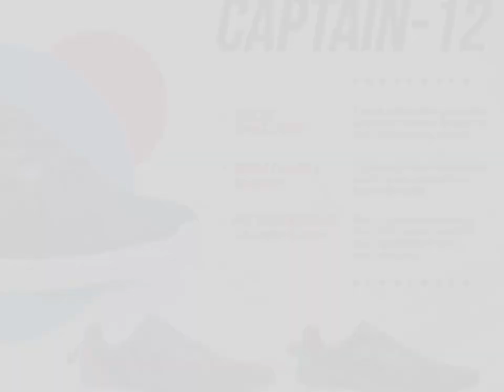ASIAN Captain-13 Sports Shoes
🏃Its a sprint towards Style ,Comfort & unstoppable attitude!✨
👑Great Shoes from Asian that's making your style & fitness goal easier than ever ,now at a huge discount price.🏄‍♂️Be the adventure & Get Set Go!🧗‍♂️